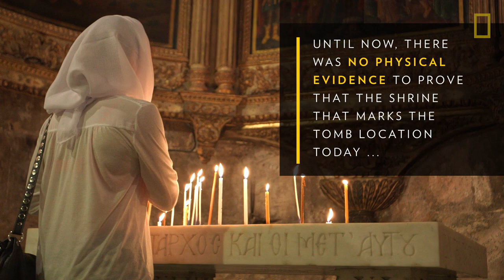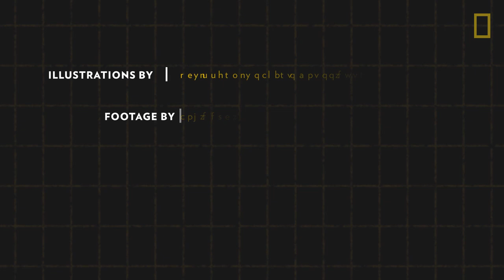When Was the Tomb of Christ Discovered? | National Geographic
Where is the tomb of Jesus Christ? Is the site worshipped today the same one that was discovered during the time of Constantine? Find out how scientists used archaeology and other dating methods to solve one of history's greatest mysteries.